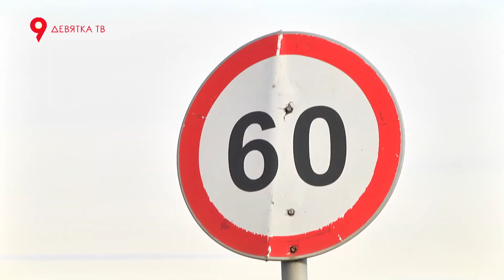Поставили отбойники на пути детей в школу